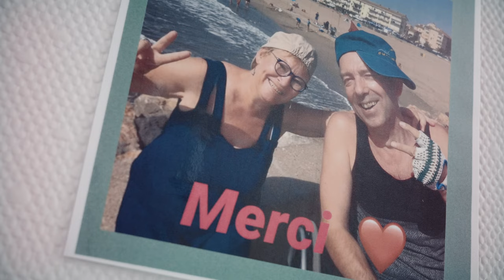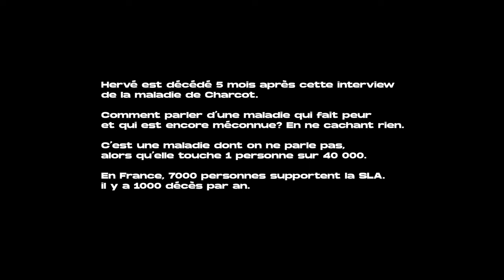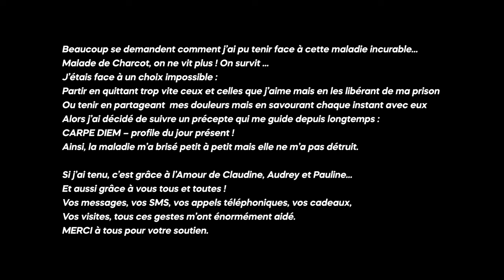DOCUMENTAIRE "MA VIE AVEC CHARCOT"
Documentaire de Richard SUARDINI (France, 2023, 39min)
Disponible jusqu'à diffusion ultérieure.
Ce documentaire a été produit et réalisé entre fin 2020 et mi 2021.
Le montage a été fait en mars 2022.

"Que faire quand votre corps devient tout à coup une prison ?
Comment parler d'une maladie qui fait peur ? En ne cachant rien.

En 2018, Hervé apprend qu'il a la maladie de Charcot, les médecins lui annoncent qu'il lui reste moins de cinq ans à vivre.

Durant trois ans, ce père de famille, ancien cadre de la SNCF et grand sportif à ses heures perdues se bat pour profiter de chaque seconde.

Un compte à rebours qui ne l'empêchera pas de vivre et de se battre jusqu'à son dernier souffle."

Des moments de vie, des sacrifices, des souvenirs, des larmes, des sourires et surtout de l'amour. C'est ce qui résume ce documentaire.
C'est aussi un message d'espoir, un jour nous l'espérons, des solutions et remèdes seront trouvés.

Parce que c'est une maladie dont on ne parle pas, alors qu'elle touche 1 personne sur 40 000. Il y a 1000 décès par an en France.

Ça veut dire que vous ou un de vos proches serez directement touché de près ou de loin par la maladie.
Parce que plus la maladie est diagnostiquée tôt, plus l'espérance de vie du malade s'allonge. Car c'est une maladie qui, 150 ans après sa découverte, reste incurable. L'espérance de vie des malades est de 2 à 5 ans, ce qui est peu.
En tous cas elle est inférieure à la durée de mandat d'un élu, qui sont encore trop peu à s'intéresser à la problématique, alors qu'elle nous concerne tous.

N'hésitez pas à en parler autour de vous, et faire un don pour faire avancer la recherche.

Merci aux contributeurs de la cagnotte sans qui ce film n'aurait pas vu le jour. Merci à la famille Verstraet pour leur temps et leur implication.